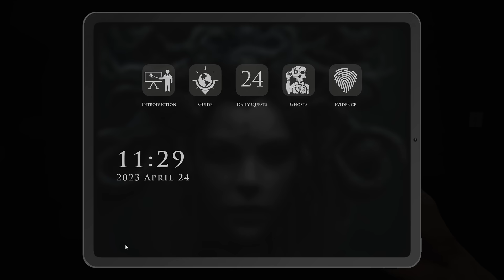This horror game is actually good…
Demonologist is a Multiplayer FPS Horror game where you can talk to the ghosts. It's actually pretty good and unique.